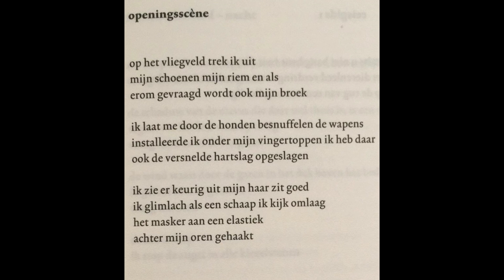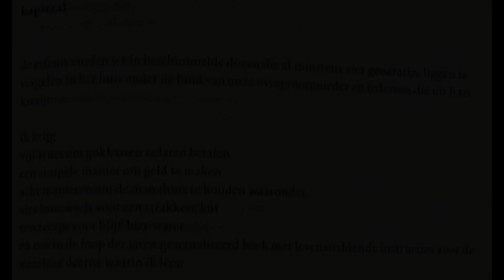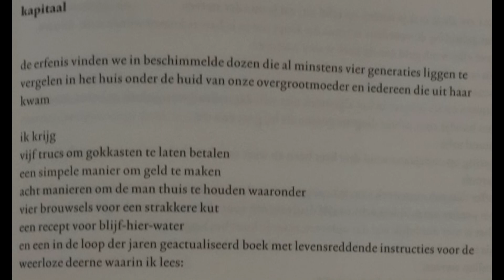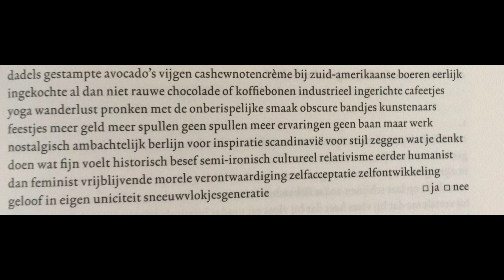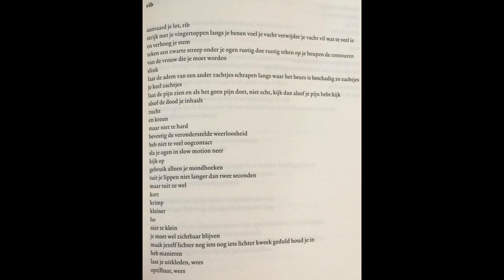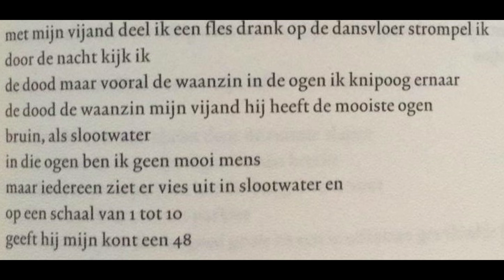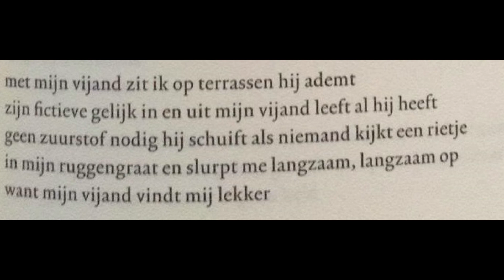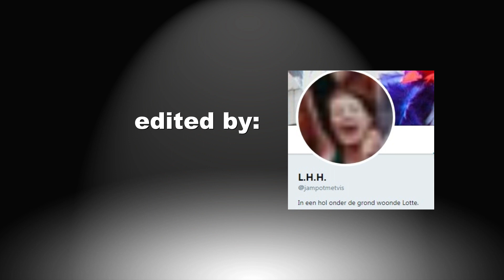Radna Fabias - Habitus: Filerende poëzie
Deze keer bespreken we Habitus van de winnaar van de C. Buddinghprijs 2018: Radna Fabias.

Stem op welke bundel we de volgende keer doen in de comments!